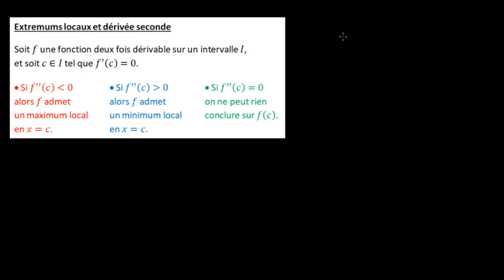Utiliser la dérivée seconde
Une explication intuitive de l'intérêt de la dérivée seconde pour déterminer si un point est un extremum ou non. Des applications sur des exemples.